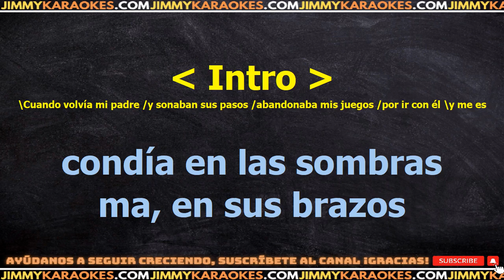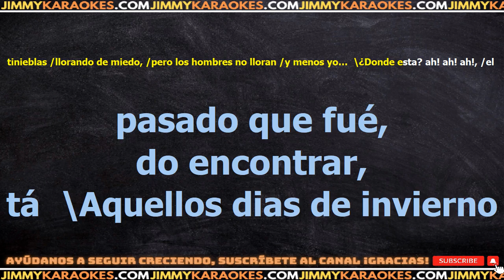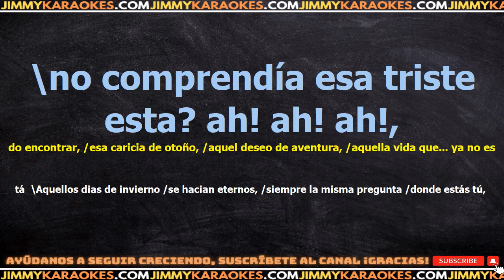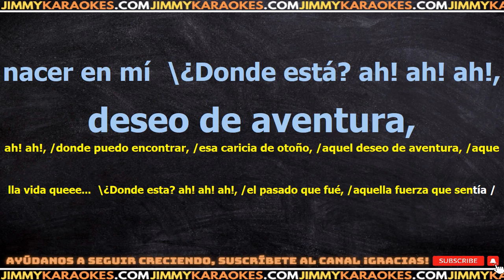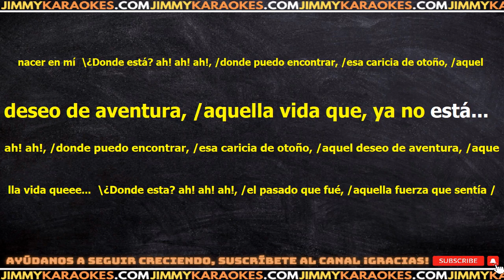New Trols Aquella Caricia De Oto O KARAOKE